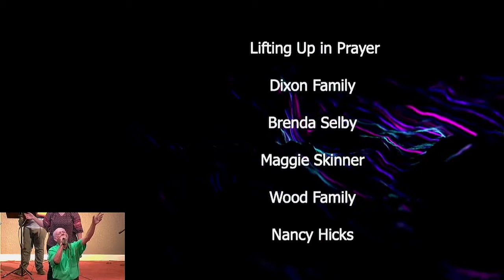Sunday Praise & Worship